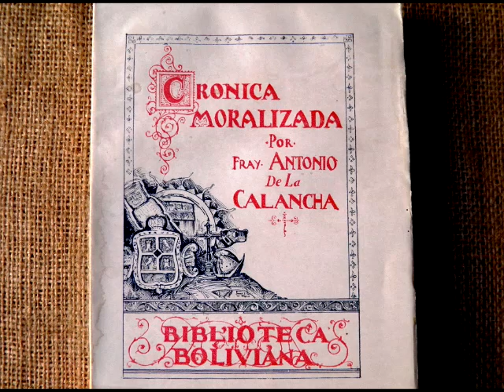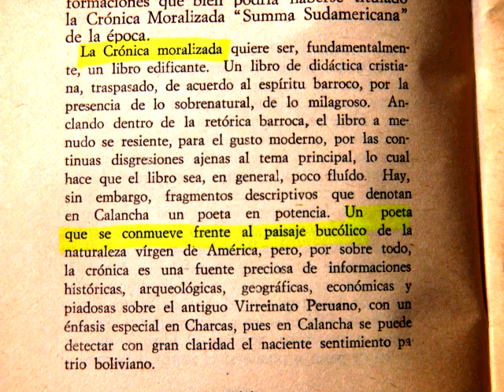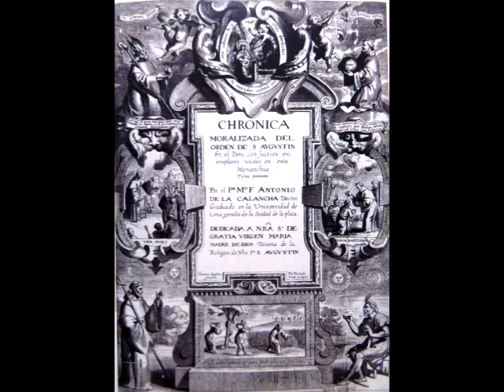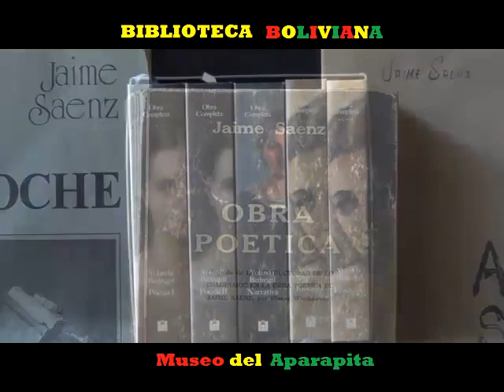CRÓNICA MORALIZADA (1939) de Antonio de la Calancha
Libro de crónicas históricas de la etapa colonial. Fray Antonio de la Calancha (Sucre, Bolivia, 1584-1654). Producción del Museo del Aparapita.